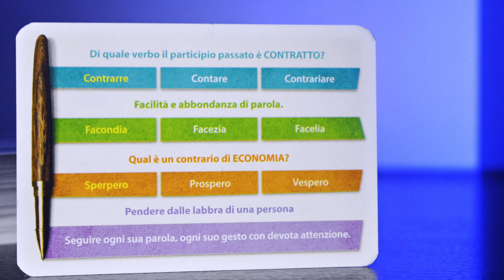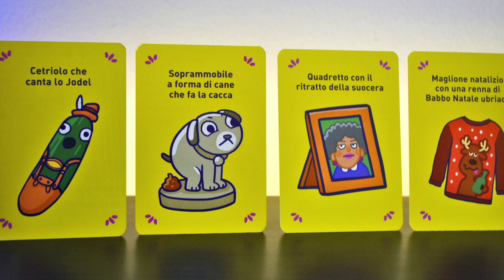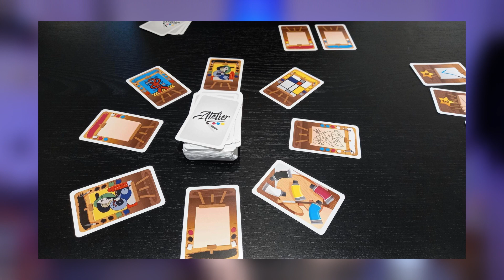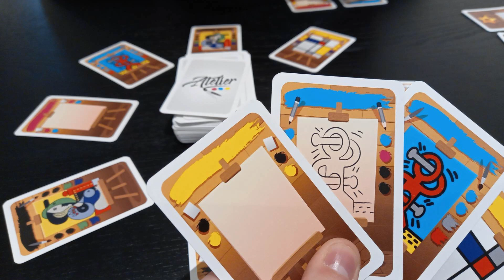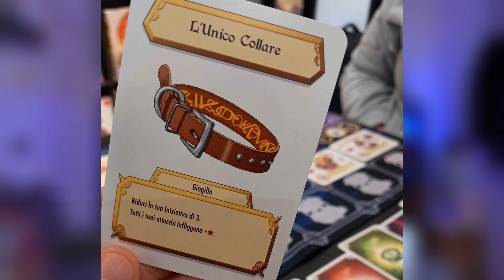Hot N Cold! – I 9 Giochi Da Tavolo Provati Ad Aprile e Maggio 2023 [Top & Flop]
Torna Hot ‘n’ Cold! Ecco le mie impressioni sui giochi da tavolo provati nelle ultime quattro settimane! Quali saranno i giochi Top e quali saranno quelli Flop? Vi parlerò di carlini magici, grammatica italiana e cagnolini investigatori!

HOUSE OF GAMES STORE: Ci potete trovare in Via Belzoni 23 a Padova!
RECENSIONI APPROFONDITE:
CAPITOLI
00:00 SIGLA
01:42 ...CE L'HO! Ed. Tascabile
03:33 IL REGALO BIZZARRO
05:21 DIG YOUR WAY OUT
07:28 ATELIER
09:42 UNA NOTTE DA CANA
12:01 MAKHTUM - LA FUGA
14:49 LIKE THE SOCIAL GAME
16:35 HAND TO HAND WOMBAT
19:45 FANTASY PUG QUEST
21:56 SALUTI FINALI/APPUNTAMENTI/TOCCA A TE!